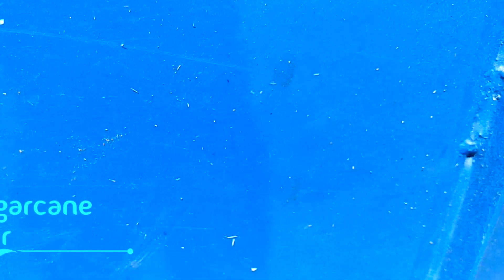Sugarcane Infielder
Best quality products in my company
Material MS STEEL Grade - MS-IS2062 B ( N8 )
Dump-Pivot Height                 3657 mm ( 12 Feet )
Cyd. Pin Height                         4078 mm
Overall Height                         5542 mm
Track Width                                 1730 mm
Ground Level                         610 mm
Overall Length                         8310 mm
Tyre Center                                 3670 mm
Tyre Center to Pin Center         1030 mm
Rear Tyre Center to Pin Center 2650 mm
Turning Angle                         35 Degree
Colour                                         BLUE & ORANGE
Brand                                         Champion
Engine Power                         50 HP to 60 HP
Note:- Salient features of Sugar Cane Infielder:
• Independent hydraulic system
• Provided all carbon steel hardened pins bushes
• Provided heavy duty rear axle
• Provided spherical bearings for maintaining alignment
• Safe stable at high load
• Designed for Indian condition
• Designed to used standard steels for sturdy elegant construction